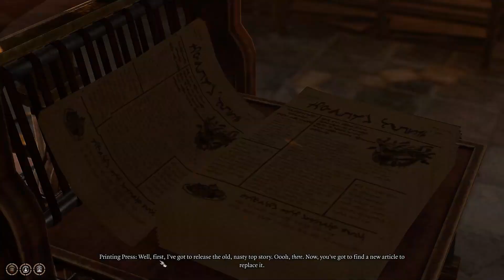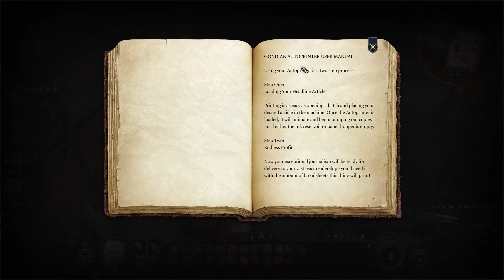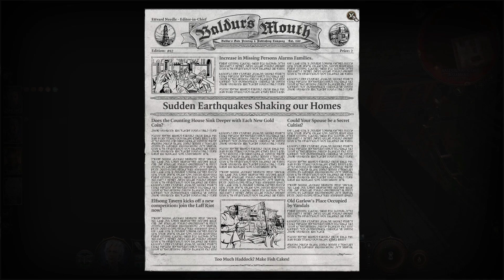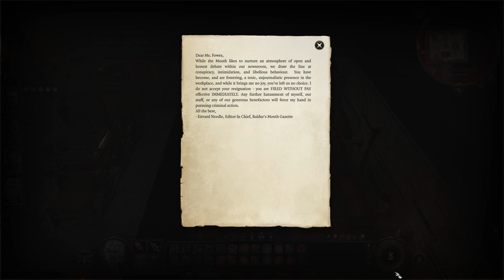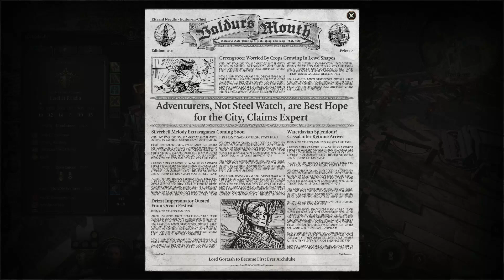Baldurs Gate 3 Ep 70 Baldur's Mouth Gazette